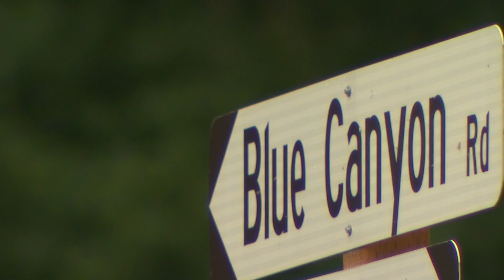Fire officials say Lake Whatcom Fire likely caused by lightning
The Washington Department of Natural Resources said the Lake Whatcom Fire had burned around 30 acres so far on steep slopes of the south side of Lake Whatcom above Blue Canyon Road. As of Tuesday, Level 2 evacuation notices were in place for people on Blue Canyon Road.